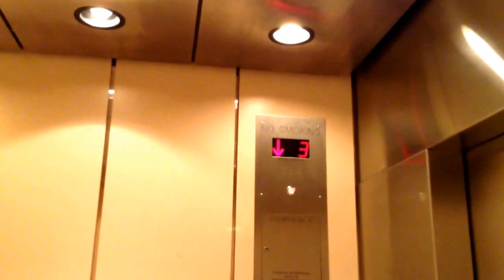Huge! Fujitec Elevator #2 @ Target, Westfield Mall, Escondido, CA